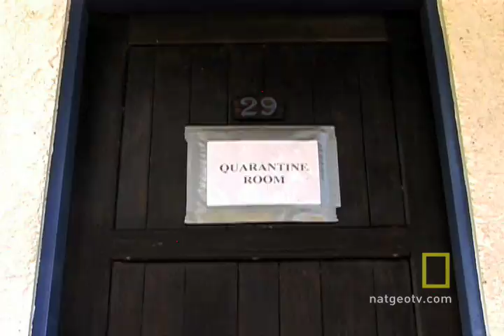Frogs vs. Fungus | National Geographic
Panama's golden frog is a symbol of good luck and prosperity. Now researchers are fighting to save the rare amphibian from a naturally occuring - and deadly - fungus.